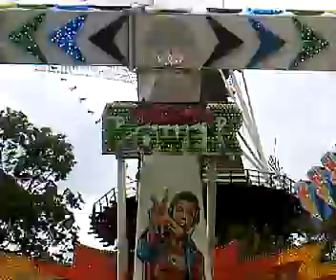Soundmachine offride Leiden 2009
Plz read ---

Sorry for the bad quality but the video is recorded with my cellphone.
I rode it 8 times! SoundMachine FTW! :D
Just watch,rate,comment and Subscirbe! :D